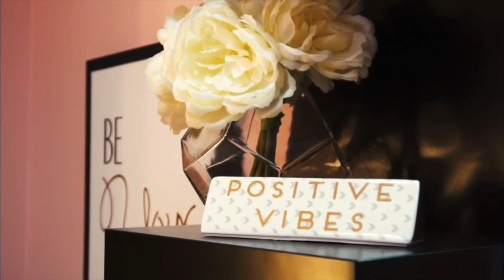MATERNITY LEAVE IS OVER! SALON PROMO VLOG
HEYYYYYYY PARKER PEEPS!!!
HAVE YOU S U B S C R I B E D YET?

The time has come and I'm so excited to start back in the studio getting my Lavish family Lavished. It's definitely a bittersweet moment because I enjoy spending so much time with my husband and our baby boy but I have no worries because my first ministry and priority will always be my family. GOD, FAMILY, BUSINESS.

IF YOU'RE WATCHING THIS VLOG, I NEED YOU TO GIVE IT A THUMBS UP, SHARE IT AND BE SURE TO SUBSCRIBE BECAUSE WE HAVE MORE COMING YOUR WAY AND WE DON'T WANT YOU TO MISS IT!

Subscriber goal 2000 by the end of 2020 LETS GO PARKER PEEPS!

Darnisha is currently writing an Ebook and a children's book that empowers little brown boys through daily affirmations of who they are.